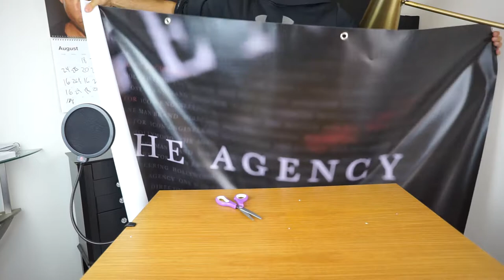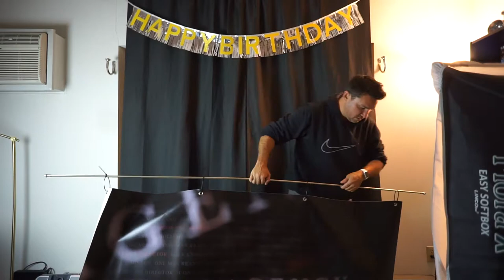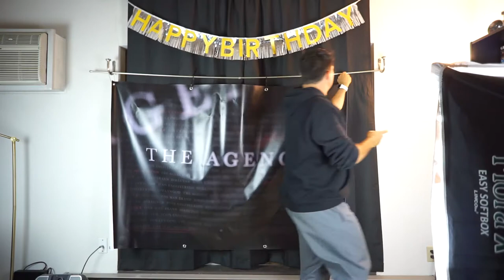New Backdrop For Q&A's | Vlog 35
Today I got in a directors chair and a new backdrop with The Agency branding on it so I could answer questions from people in a manner similar to interviews movie stars do.